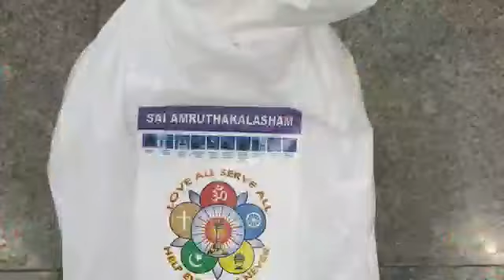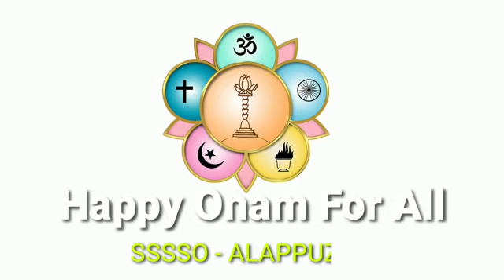Thamasoma Jyothir Gamaya Thiru Onam Lightning-Sathya Sai Organisation Alappuzha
Sathya Sai Organisation Alappuzha, Kerala: On the occasion of Thiru Onam, Sri Sathya Sai Seva Organisation Alappuzha has distributed Onakodi and Amruthakalasham kits to 33 blind people in Alappuzha ( 10 sisters and 22 brothers). Due to covid19, this year nobody was there to help them as they cannot move outside.